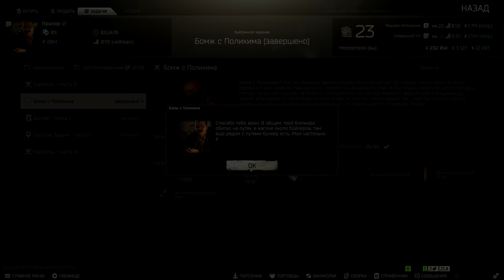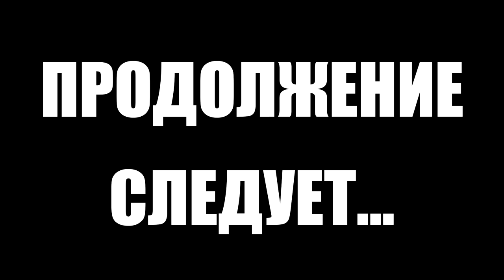Тарков прокачка с нуля. Путь со дна 3. День 17 Escape from Tarkov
МОЙ ПК:
Материнка: ASRock B560 PRO4
Процессор: Intel Core i7-10700KF
CPU кулер: Bequiet! Dark Rock 4
ОЗУ: 64Gb Kingston Fury Beast KF432C16BB/32 (2 планки по 32гб)
Блок питания: Gamemax GM-800
ОС: Windows 10 pro
Видеокарта: 8Gb Gigabyte RTX 3060 Ti Gaming OC
Корпус:GameMax Pardo Black
Вентилятор для корпуса: Thermaltake Pure A12 LED/Fan/Hub 9 LED/LED Blue (5шт).
SSD накопитель: 240 GB Apacer Panther AS340 (для ОС)
SSD накопитель М.2: 500 Gb Western Digital Black SN850
Монитор: SAMSUNG ODYSSEY G5 27″ - 68,6 см 2560x1440 (16:9) VA 144гц
Мышь: LOGITECH G102 PRODIGY
Наушники: HyperX Cloud Alpha
Клавиатура: Trust gxt 285
Коврик: X7-300MP (ш43.1 х в0.3 х г35 см)
ИБП: SVC V-2000-F LCD
Микрофон: BM-800 (китайский с АлиЭкспресс)
Микрофон подключен через преобразователь Roland VT-4 (просто для усиления микрофона)
В этом выпуске выполнены следующие квесты в Тарков:
1. Каратель. Часть 3 (Прапор)
2. Бомж с Полихима (Прапор)
3. Реагент. Часть 1 (Лыжник)
4. Садоводство. Часть 4 (Механик)